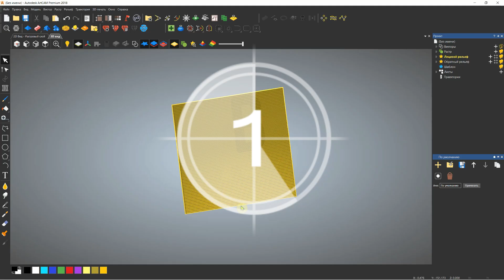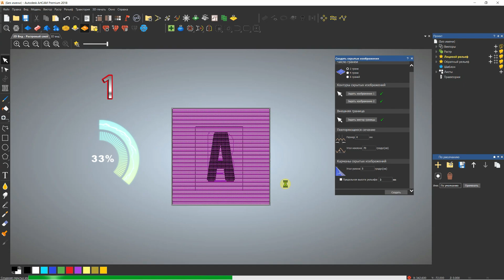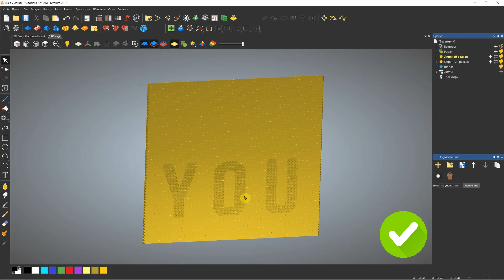Скрытое изображение ArtCAM 2018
Скрытое изображение в ArtCAM 2018 это когда рельеф меняется при просмотре с разных точек, чем то напоминает "лентикулярное изображение только принцип другой.